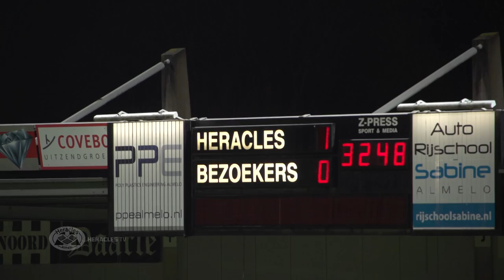Samenvatting Jong Heracles - Jong NAC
Samenvatting van het duel tussen Jong Heracles en Jong NAC.